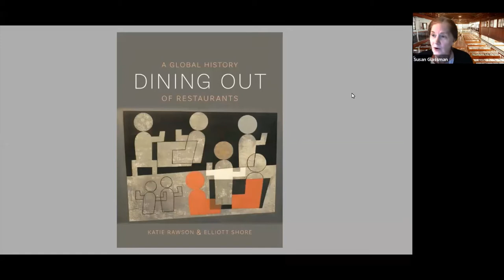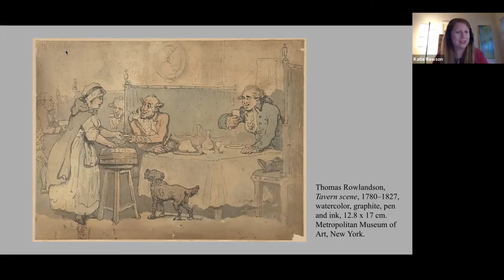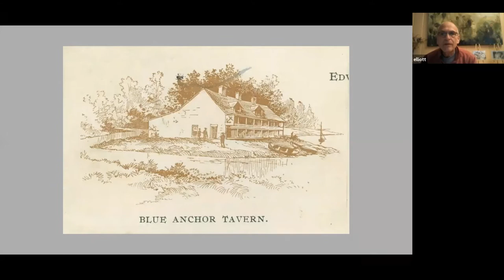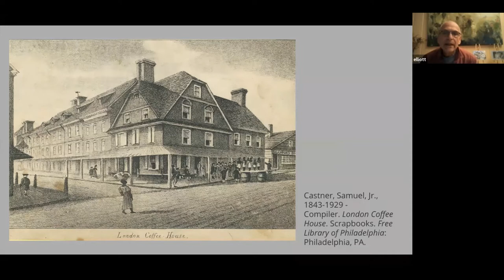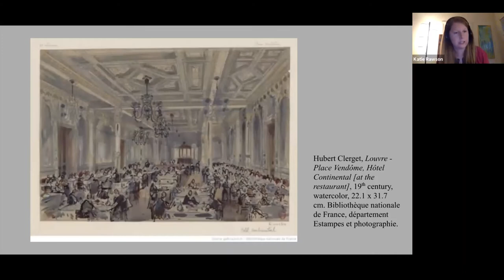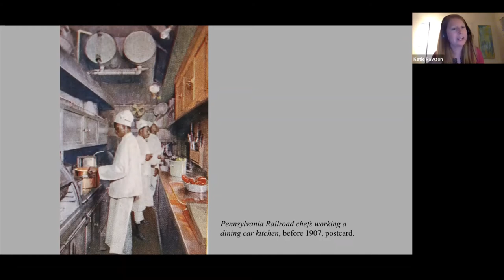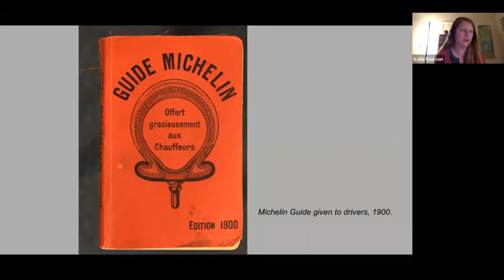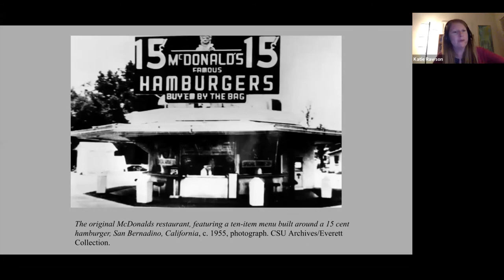Table Matters: A Second Helping of Restaurant History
Sample the history of restaurants and their role in many global issues: technology, race, labor, and cultural exchange with historians Katie Rawson, Ph.D. and Elliott Shore, Ph.D.

A Weeknights at the Wagner online lecture, September 16, 2020
Elliott Shore and Katie Rawson, authors of Dining Out: A Global History of Restaurants expand on their July lecture. Come to the virtual table for more restaurant history, including their definition of a restaurant, ethnic restaurants through the ages, a look at Philadelphia's restaurant history, grand hotels, restaurant chains and moveable restaurant feasts. Rawson and Shore hope to present an evening of delectable and probing history of the places where we have eaten.

About Katie Rawson, Ph.D., and Elliott Shore, Ph.D.

Katie Rawson is director of learning innovation at the University of Pennsylvania. She has published on food in Faulkner, labor at Waffle House, collaboration in the academy, and data curation in the humanities. She has a Ph.D. from the Graduate Institute for the Liberal Arts at Emory University and was previously the managing editor of Southern Spaces and the English Librarian at Emory and the University of Pennsylvania.

Elliott Shore is professor emeritus of history at Bryn Mawr College and a lifelong Philadelphian. He has published books and articles in the history of advertising, the history of publishing, of radicalism, of German-America and of restaurants. He served as head of the Contemporary Culture Collection at Temple University’s library, head of the Historical Studies-Social Science Library at the Institute for Advanced Study in Princeton, Director of Libraries, CIO and Professor of History at Bryn Mawr College and the Executive Director of the Association of Research Libraries. He has his Ph.D. in History from Bryn Mawr College, an M.S. in Library Science from Drexel University and an M.A. in International History at the London School of Economics and his B.A. from Temple University.